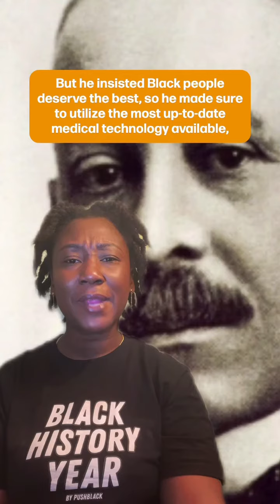He Wanted To Be The Change Black People Needed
Black people were routinely denied quality medical care in the late 1800s. But one pioneering surgeon was determined to change this forever.